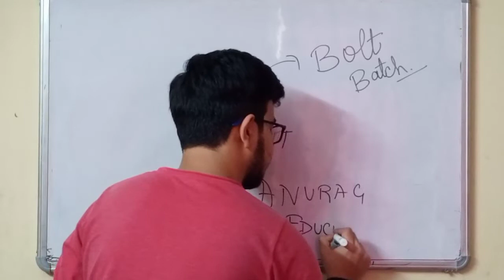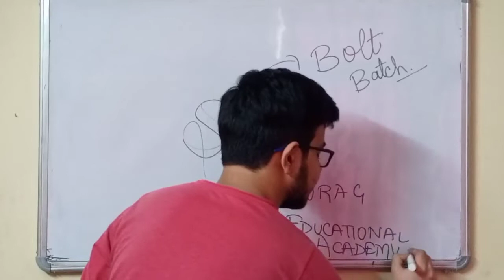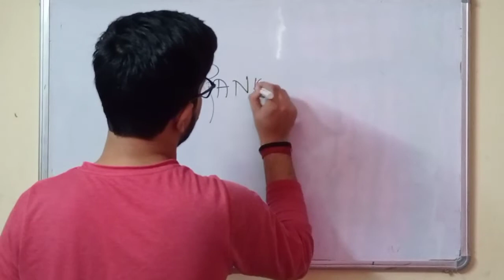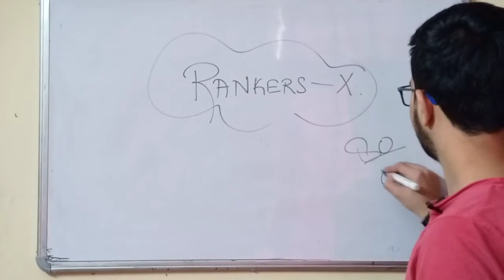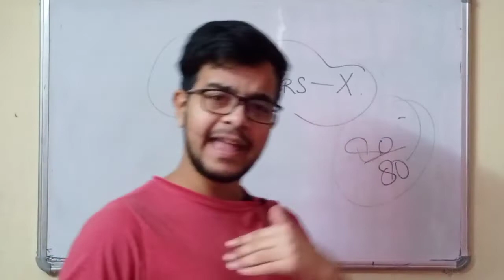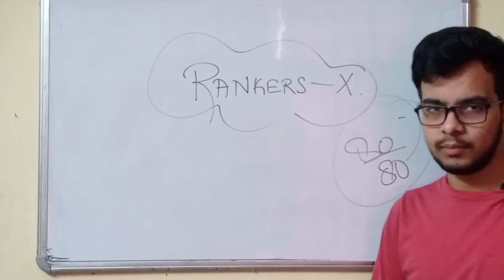BIG ANNOUNCEMENT !! | New Plans and Strategy | Rankers- X | Bolt Batch | Class 10th Cbse Board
Bolt Batch ⚡⚡

and rankers_x